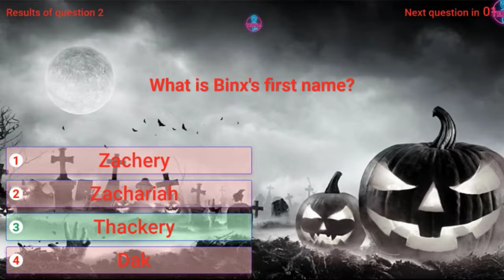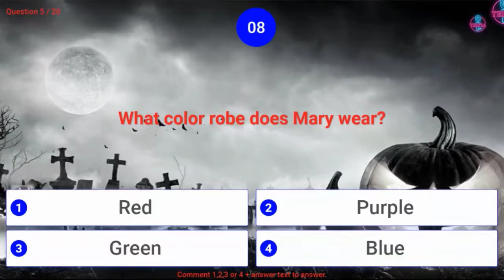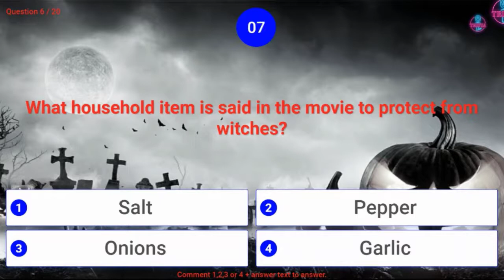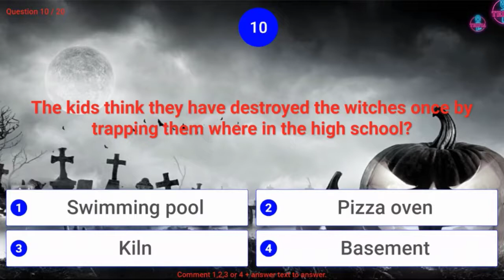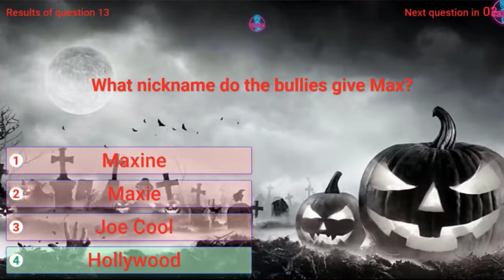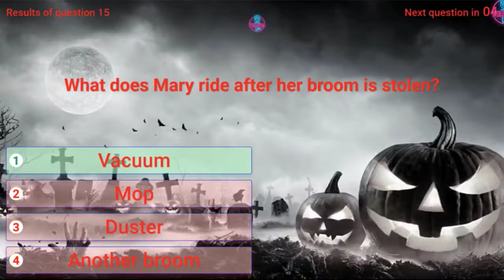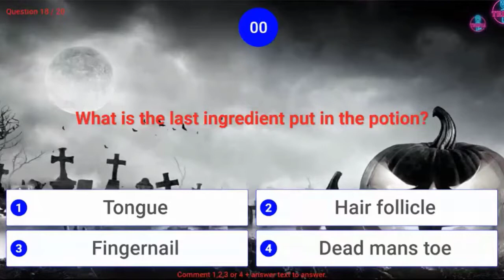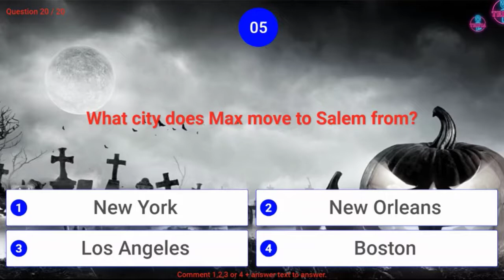Hocus Pocus Fun Facts & Quiz! - 20 Fun Halloween Movie Trivia Questions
Alright peeps!  Movie bffs and Halloween fans unite!  You guys asked for it, and we delivered!

The ULTIMATE Hocus Pocus quiz! 💀  Everyone knows about this 90's Halloween classic.  But how well do you REALLY know it?  Were about to find out!

Here's how it works: 20 questions total.  You will have 15 seconds to answer each question.  There you go, simple and fun! 🎃

Good luck!

Everyone has a vice. 😐 Why not let your vice be weekly trivia?! 🤩

After all, who doesn't love a great game of trivia?

Are you someone that knows TONS of random facts? 🤓

PERFECT!

Join us every week and play a rousing game of trivia and give yourself the chance to win awesome prizes! 🏆